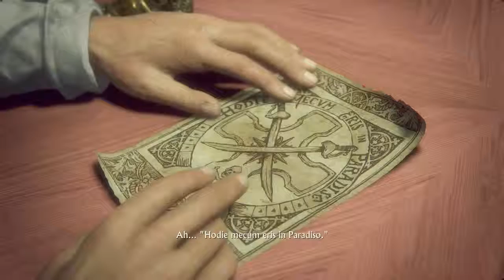Let's Play: Uncharted 4 - Chapter 7 - Lights Out! (Playstation 4 Gameplay)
Thank you guys so much for watching! I hope you enjoyed this Uncharted 4 episode! I'm trying really hard to put up as many videos of this series as possible! Sorry for the audio of my microphone as always, I'm trying to get a better mic.